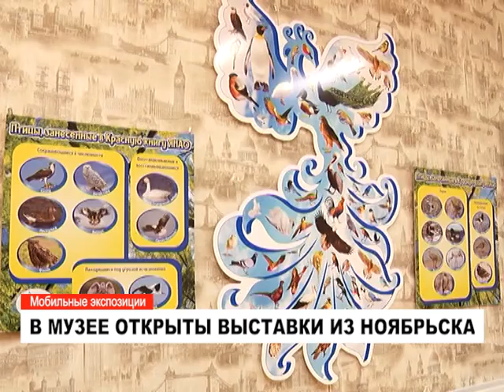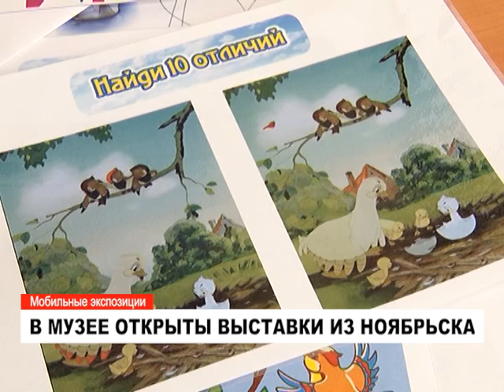В музее открылись сразу три новые экспозиции